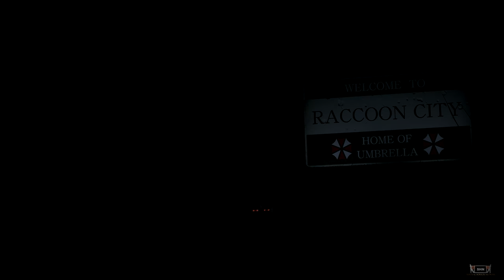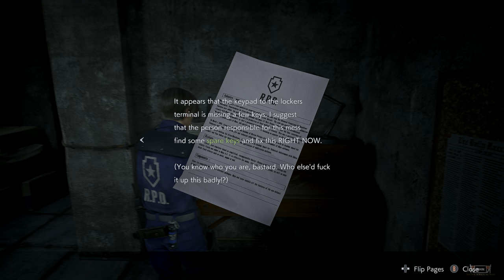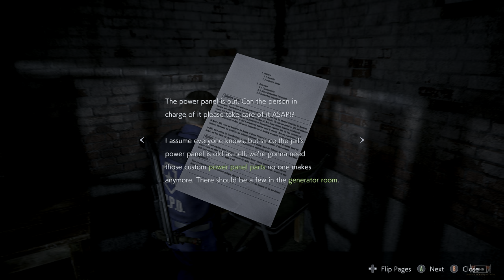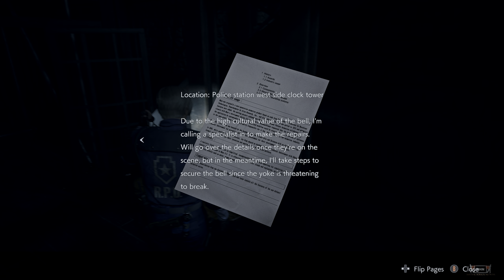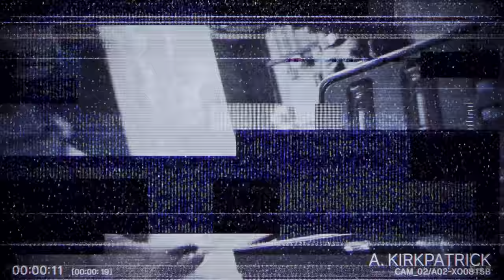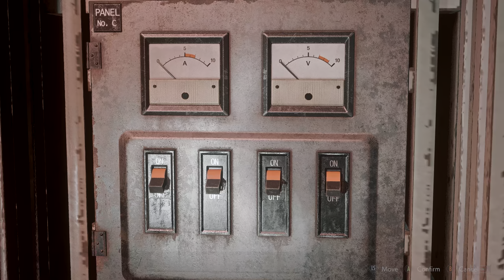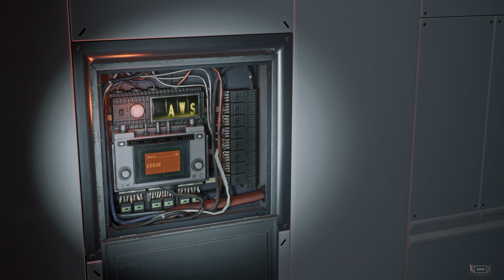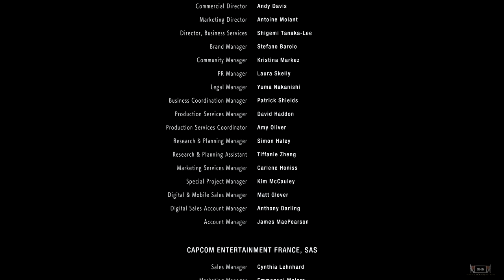Resident Evil 2 Remake 👻 Leon B 👻 4K/60fps HDR 👻 Game Movie Walkthrough Gameplay No Commentary